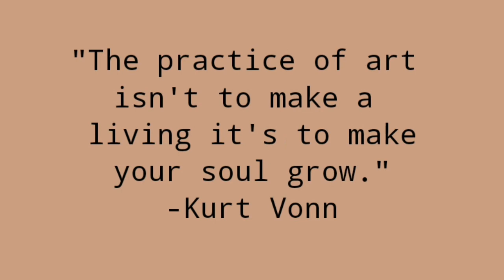Easy and Simple Makeup for Halloween || Len Darunday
Hello guys! Hope you like my latest video about Easy and Simple Makeup for Halloween.